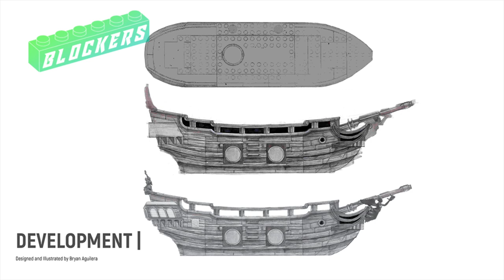BLACK PEARL - FLYING DUCHMAN Flagship Battlers Mega Bloks ★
¡ H o l a  B l o c k  e r s !  Aqui el desarrollo de producto de Mega Bloks. Disfruta del canal y no olvides pasar por: